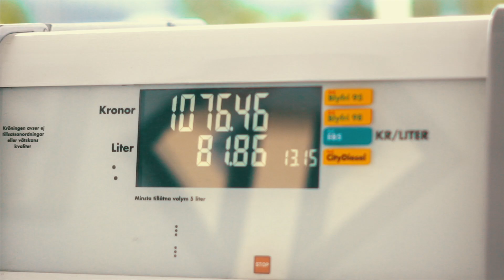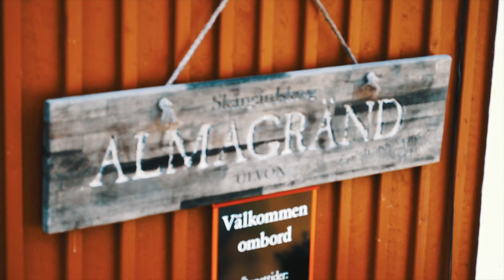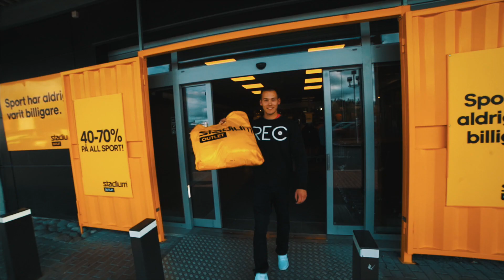My Year 2017!!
Colorgraded with DaVinci Resolve

Produced by William Falkensson